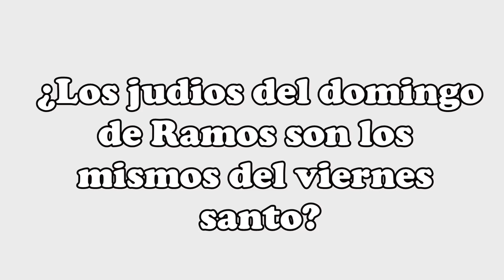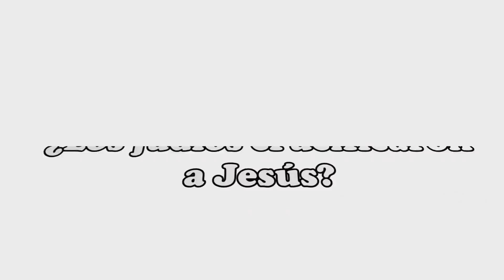7 errores en las reflexiones de la Semana Santa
Bienvenidos a este video de Corazón de Paúl, donde explicamos algunos aspectos en los que se equivocan los predicadores a la hora de reflexionar sobre algunos días de la Semana Santa.

Somos Corazón de Paúl, un medio de Evangelización de la Iglesia Católica inspirados en el Carisma Vicentino.

“Con corazón de paúl, mi corazón se hace más cristiano y vicentino”
Google +: Corazón de Paúl